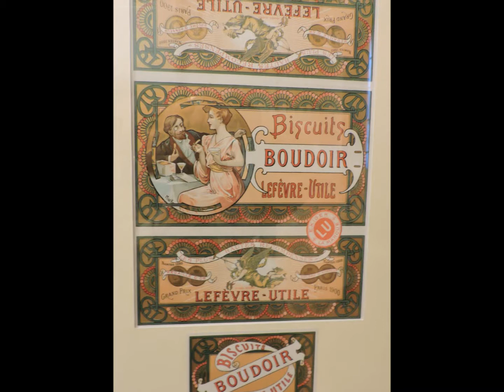Alphonse Mucha: la sua Art Nouveau a Bologna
Carrellata di immagini scattate durante la mia visita alla mostra dedicata ad Alphonse Mucha a Palazzo Pallavicini a Bologna (29 settembre 2018 – 20 gennaio 2019) e di cui parlo nel blog alla pagina
Purtroppo in alcune immagini si vedono i riflessi causati dall’illuminazione sul vetro posto a protezione delle opere. Ho voluto inserirle perché le opere sono comunque belle e visibili.